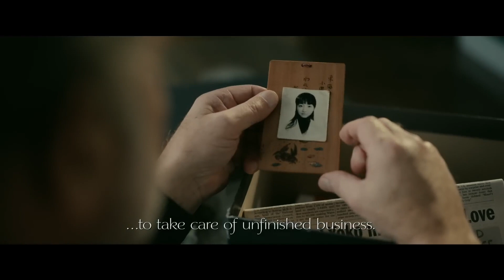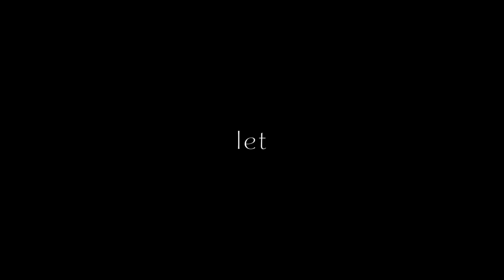Touch - Movie Review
Today I am reviewing: Touch.
Directed By: Baltasar Kormákur
Starring:  Egill Ólafsson, Kōki, and Palmi Kormakur.

X: @ozd190900
Letterboxd: ozd190900